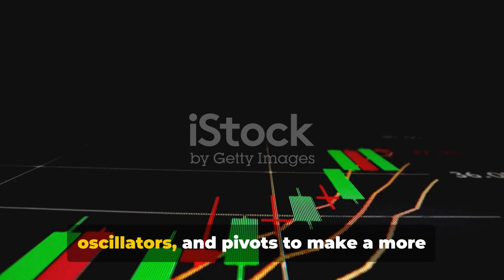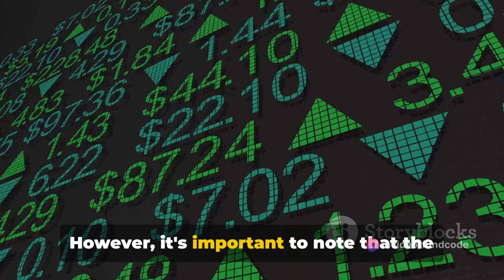Ifb Industries Limited Latest News and Analysis | Fundcode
IFB Industries Limited: A Comprehensive Update by fundcode's Workspace

OUTLINE:

00:00:00 IFB Industries' Financial Results
00:00:23 Earnings Conference Call
00:00:39 Technical Analysis
00:00:55 Fundamental Analysis
00:01:19 Conclusion